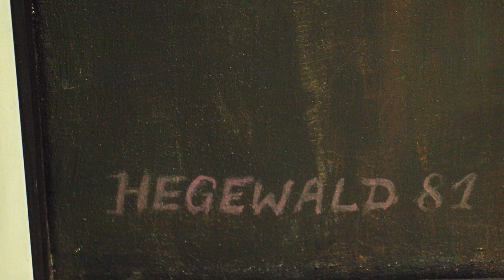Kunstgeschichten - Angelika Weissbach / Heidrun Hegewald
Das Videoprojekt "Kunstgeschichten" beruht auf dem Gedanken, Kunstwerke ausgewählter Künstler und Künstlerinnen und aus verschiedenen Epochen von Expertinnen und Experten der Kunstgeschichte vorstellen und erläutern zu lassen. Die leitenden Fragen beziehen sich dabei auf das Objekt, die Entstehungsgeschichte, das Material, das Kunstverständnis und die Rezeption. Abschließend folgt eine persönliche Ein- und Wertschätzung des ausgewählten Kunstwerks.

Konzipiert und verwirklicht wurde das Videoprojekt "Kunstgeschichten" gemeinsam von der L.I.S.A.Redaktion und dem Kunsthistoriker und Videoproduzenten Timur Alexander El Rafie. Unser Dank gilt den Expertinnen und Experten vor der Kamera, den beteiligten Museen für die Erlaubnis in ihren Häusern drehen zu dürfen sowie der VG Bildkunst für Ihre Unterstützung.

Werk: Heidrun Hegewald, Kassandra sieht ein Schlangenei, 1981

Angelika Weissbach ist wissenschaftliche Mitarbeiterin im Museum Utopie und Alltag, Kunstarchiv Beeskow.